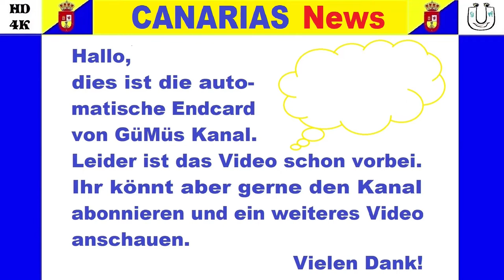Gran Canaria Playa del Inglés * Parkcafé San Agustin *Julio Iglesias - Quiereme mucho (Coverversion)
Spanische Songs zum Mitsingen und Spanisch lernen. Gute Unterhaltung 🎧 und ein schönes Wochenende 🌞
4-Minuten-Intermezzo zu einem Konzert im Parkcafé-Bistro San Agustin in 2022. Ein auf Gran Canaria lebender, kubanischer Künstler interpretiert den durch Julio Iglesias bekannt gewordenen Song "Quiereme mucho".

Deutsche Übersetzung des Liedes:
Liebe mich sehr, meine süße Liebe
Was für eine Liebe! Ich werde dich immer verehren
Ich mit deinen Küssen und deinen Liebkosungen
sie werden meine Leiden zum Schweigen bringen

Wenn du wirklich liebst
so wie ich dich liebe
Ist es unmöglich mein Himmel,
so getrennt zu leben

so getrennt zu leben, so getrennt zu leben ...

Ihnen/Dir gefallen meine Vlogs und/oder Filme?
Dann keine Zeit verlieren mit der S-A-I-Formel
😎Schnell-Aktuell-Informiert😎
VIELEN DANK!